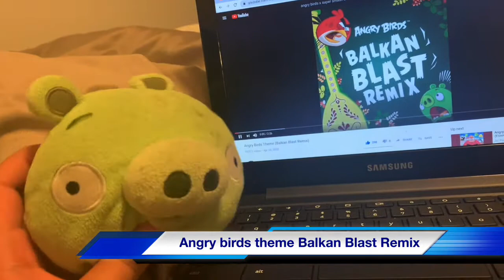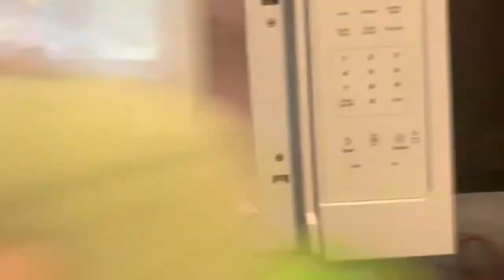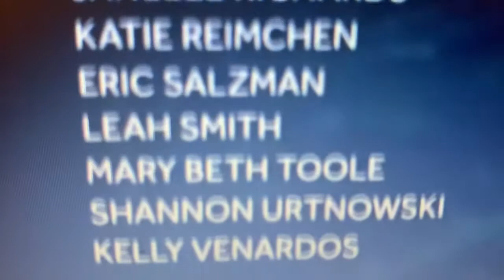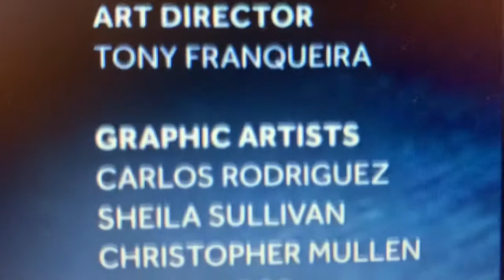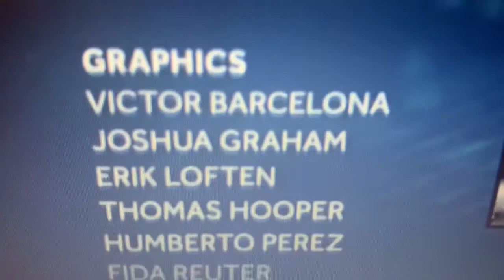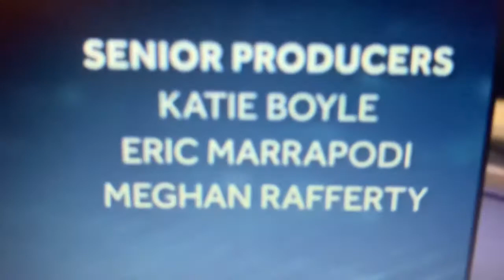Piggy Breaking News